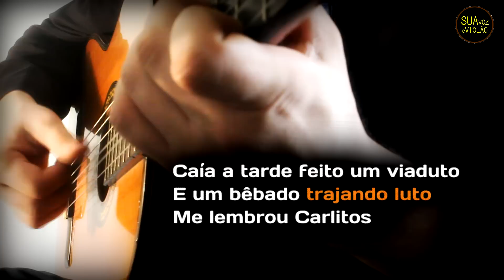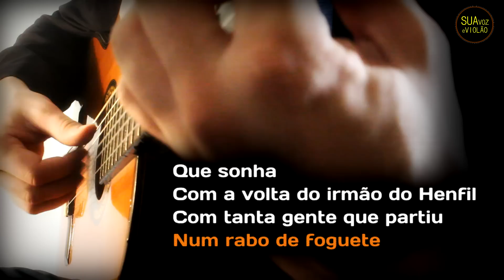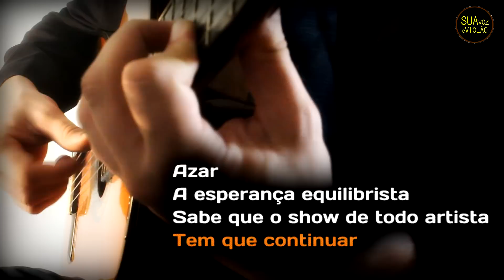João Bosco - O bêbado e a equilibrista - karaoke Violão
O bebado e a equilibrista - João Bosco - karaoke Violão
Composição: João Bosco / Aldir Blanc / Charlie Chaplin / Geoffrey Parsons / John Turner.

Letra
O Bêbado e a Equilibrista
João Bosco

Caía a tarde feito um viaduto
E um bêbado trajando luto
Me lembrou Carlitos

A lua tal qual a dona do bordel
Pedia a cada estrela fria
Um brilho de aluguel

E nuvens lá no mata-borrão do céu
Chupavam manchas torturadas
Que sufoco!
Louco, o bêbado com chapéu coco
Fazia irreverências mil
Pra noite do Brasil, meu Brasil

Que sonha com a volta do irmão do Henfil
Com tanta gente que partiu
Num rabo de foguete

Chora a nossa pátria, mãe gentil
Choram Marias e Clarisses
No solo do Brasil

Mas sei que uma dor assim pungente
Não há de ser inutilmente
A esperança dança
Na corda bamba de sombrinha
E em cada passo dessa linha
Pode se machucar

Azar, a esperança equilibrista
Sabe que o show de todo artista
Tem que continuar